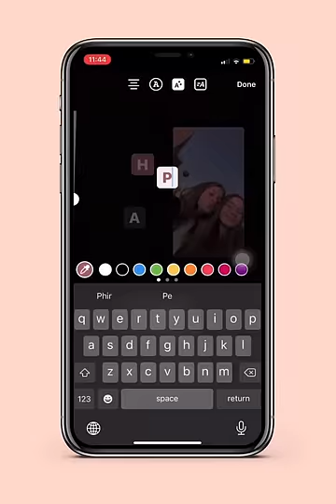Instagram birthday story ideas instagram birthday by wishes